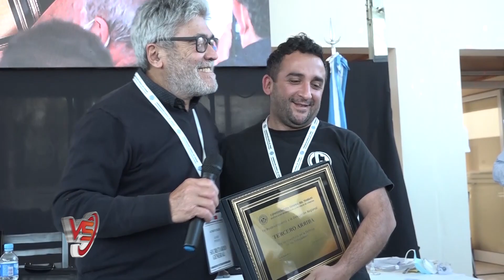RAUL FERRO LA BANCARIA